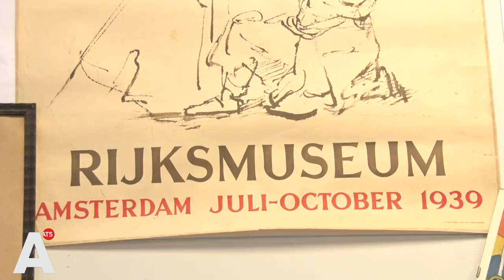Hans veilt 'echte Rembrandt'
Voor veel kunstliefhebbers is het een grote droom. Een tekening, schets of ets van een grote meester in bezit hebben. Verzamelaar Hans Becker dacht een ets van Rembrandt van Rijn te hebben.

Hij veilde deze vandaag op een antiekmarkt in Noord. Maar het is de vraag of de ets inderdaad van Rembrandt is. 'Hij geeft mij het gevoel dat het een echte is', stelde Hans. 'Die lijnvoering, de spanning die de lijnen met zich meebrengen. Het is werkelijk een hele bijzondere ets.'

AT5 heeft een foto van de ets naar het Rijksmuseum opgestuurd. Het museum kon echter niet zeggen of het een echte Rembrandt is, maar zei wel dat de eigenaar langs mag komen om het te laten checken.

Opvallend is dat Rembrandt als 'Rembrant' op de ets geschreven staat, zonder 'd' dus. 'Ik heb geen idee hoe dat kan. Gissen doet missen, dus ik laat me daar niet over uit', aldus Hans.

De ets is aan het eind van de middag verkocht voor 33 euro, zo liet Hans telefonisch weten. 'Ik had wel een hoger bedrag verwacht, maar er kwam na 33 euro geen tegenbod meer.'